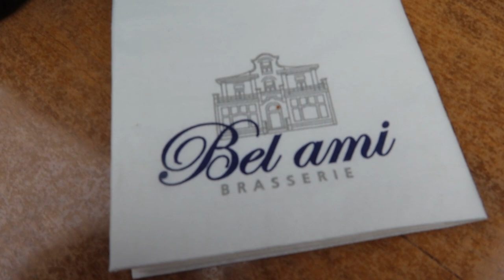Lunchen met de winnaars!!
Bij de 100.000e volger van Facbook kon je een lunch winnen met Harry. Door de corona heeft het even geduurd, maar nu kon het eindelijk gebeuren. Harry zag Sander Rietveld en Pablo van Veldhuisen in Brasserie Bel Ami in Bussum. Gezamenlijk kwamen zij tot de conclusie dat Harry de nieuwe perschef van het Nederlands elftal moet worden.